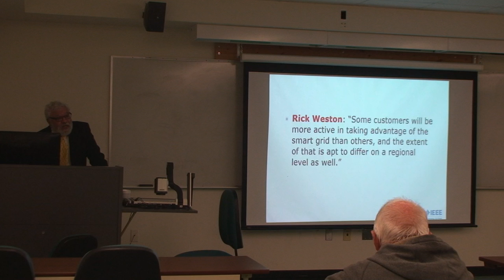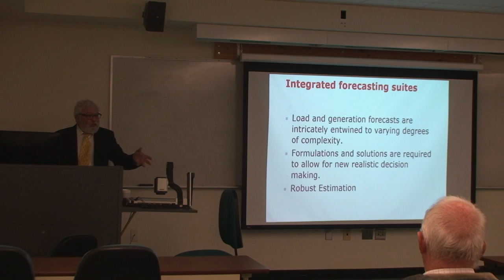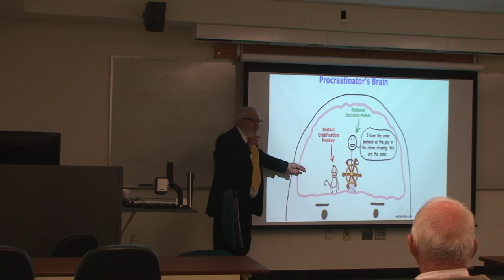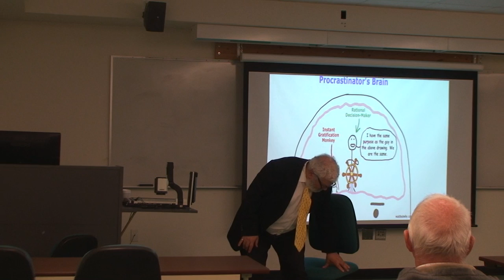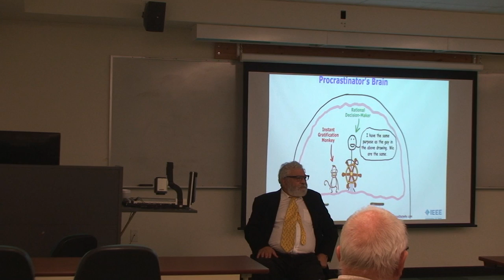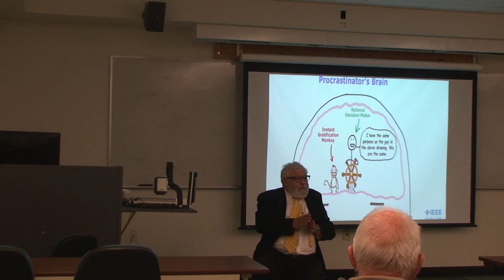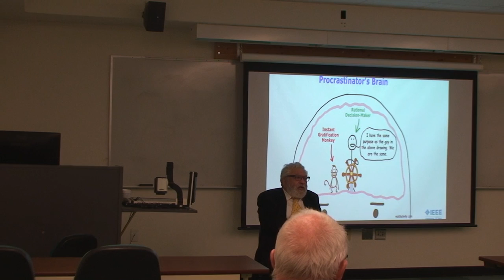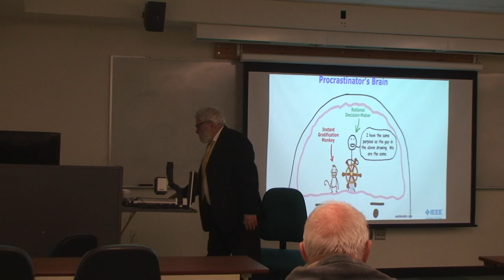Prof. M. E. El-Hawary: Smart Grid: An Intellectual Exercise or a Practical Reality? Part-II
Abstract:

The smart grid concept evolved from the vision of an “intelligent grid” with the promise of making electric power delivery systems (grids) smarter using computer-based remote control and automation, enabled by two-way communication technology and computer processing. A "smart grid" includes operational and energy measures including smart meters, smart appliances, renewable energy resources, and energy efficiency resources. The grid includes power plants and wind farms, lines, substations, transformers, switches, storage facilities, and electrified transportation all the way to electricity users.

Smart Grid is a complex concept whose definition is still being debated because of the expected emphasis addressed by each participant and jurisdiction. But comparing available definitions, the common point of Smart Grid Definitions will be

To use new techniques to improve efficiency, security and power reliability of the each zone and the whole electricity grid.
To provide new services, new customer options and to enable the grid compatibility for new products and new services.
To set up an entire communication system and the associated assets that improve the interpretability among related devices for better results.
Date: Friday, 29 Sep 2017 at 5:30pm to 7:30pm

Location:

Dalhousie University - Sexton Campus

Room: MA120 (Industrial Engineering Building)

5269 Morris Street, Halifax, NS

Since this is after-hours; be mindful that the outside door will automatically lock at 6:00 pm.  You can leave but not get back in.

Presenter:

Dr. M. El-Hawary, IEEE Fellow

Professor, Electrical and Computer Engineering

Dalhousie University